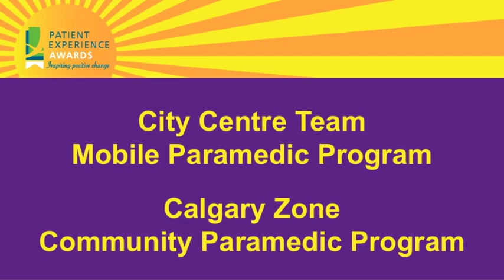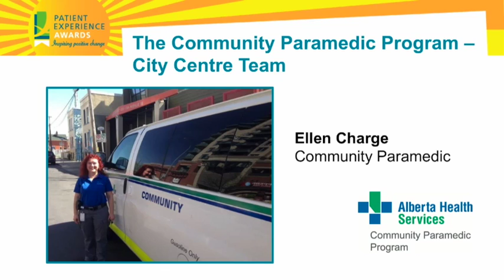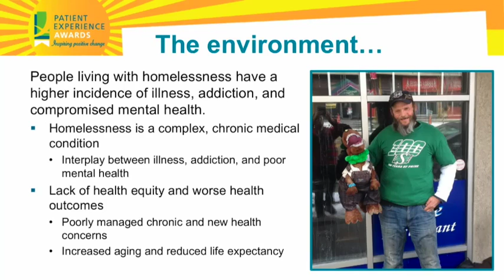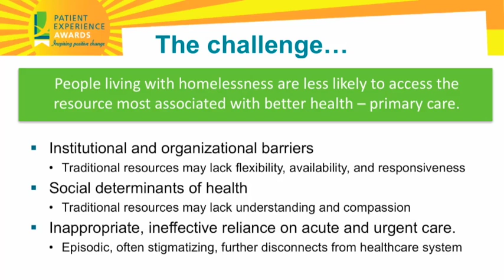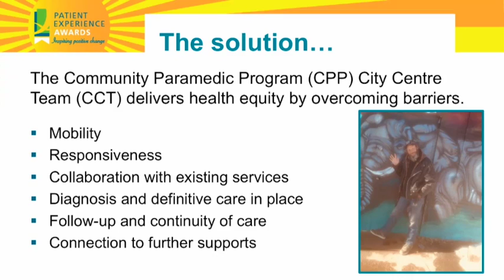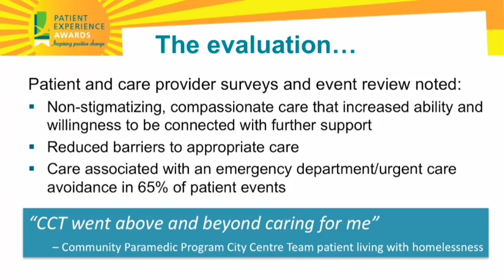HQCA 2018 Patient Experience Awards - City Centre Team Mobile Paramedic Program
The Calgary Zone Community Paramedic Program (CPP) created its City Centre Team (CCT) mobile paramedic program to address a key recommendation made in the Calgary Recovery Services Task Force’s 2016/2017 Final Report and Recommendations: to provide better access to health services for people living with homelessness. Seeking to provide both improved access and equity to its patient population, this program coordinates a specially trained, mobile paramedic service with existing healthcare resources to deliver timely, individualized care to people living with homelessness where they are.